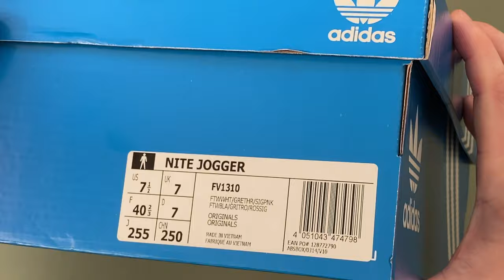Adidas NITEJOGGER are still relevant.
Adidas reissued these sneakers in 2019 and continues to release new ones. After so much time, I decided to take them for everyday wear. Love in boost - nothing to add :)